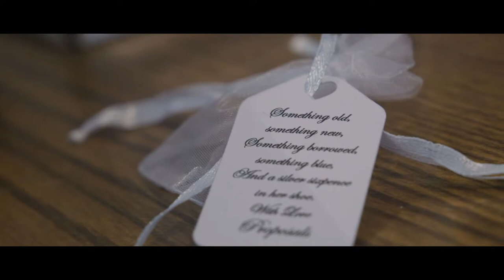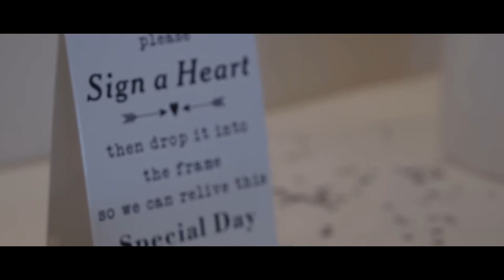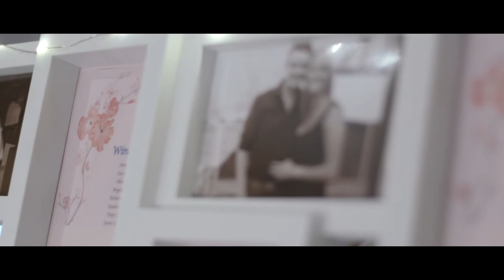Steve and Lucy Wedding film 2018